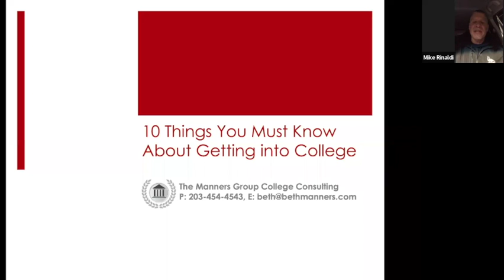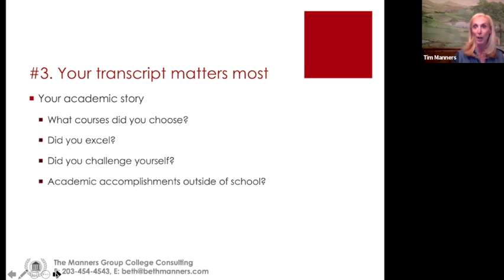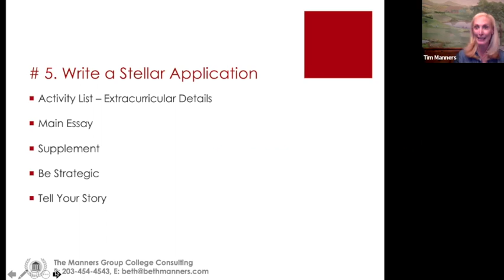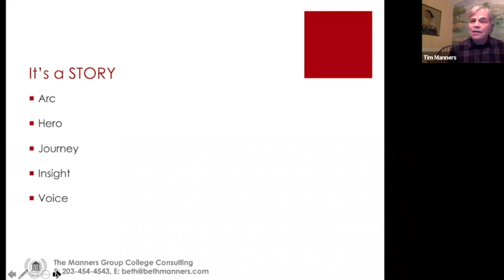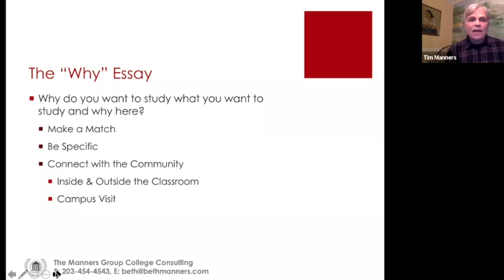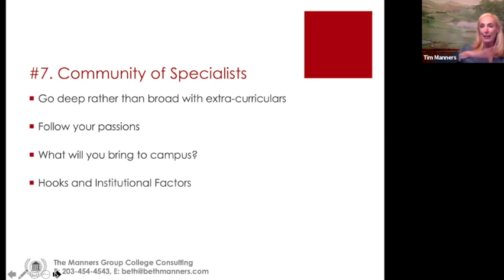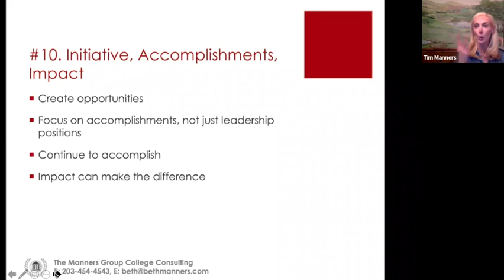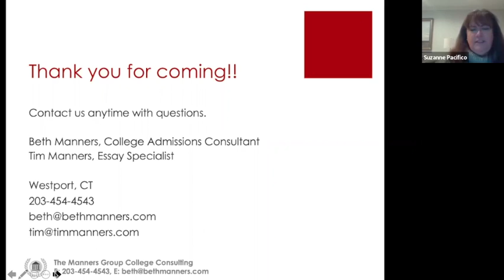WPTSO The Manners Group 2022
Get into College. The 10 things you must know.